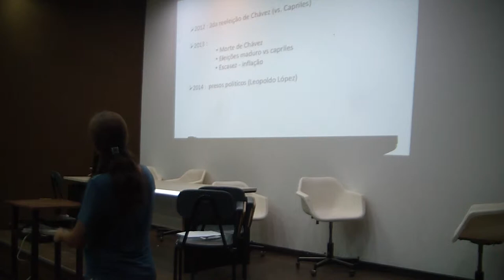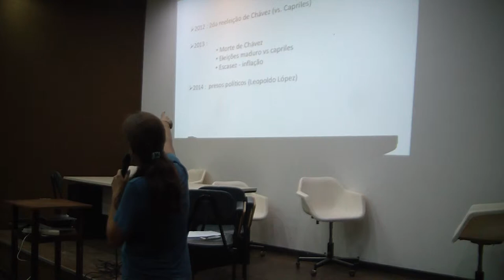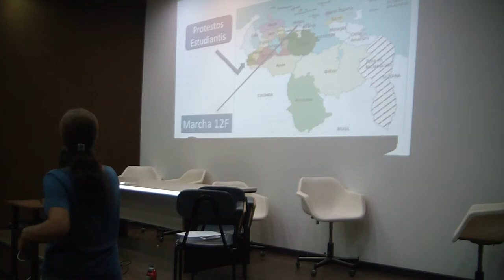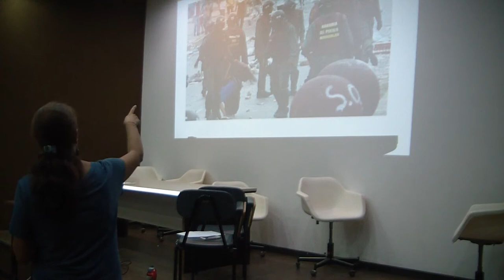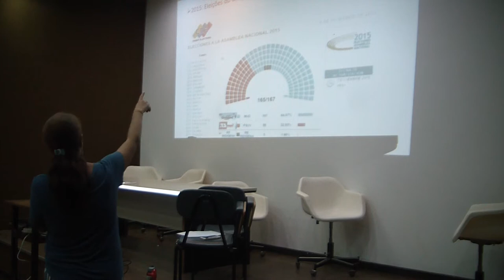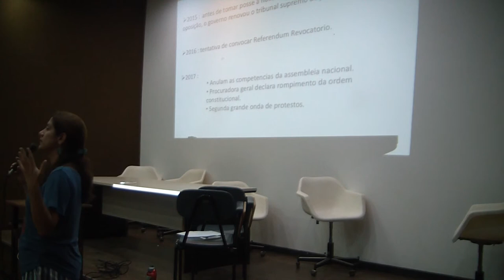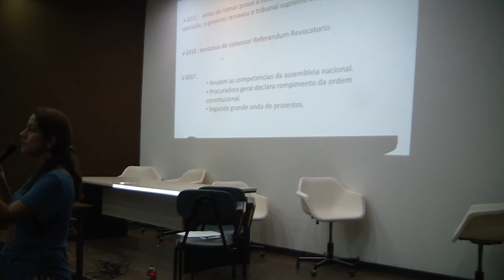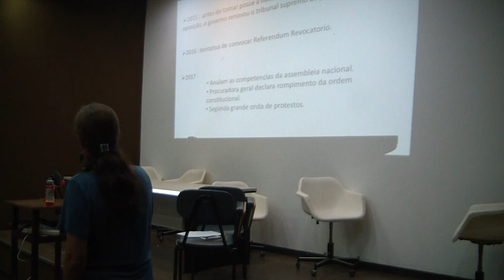Crise Humanitária na Venezuela - COMPUSOC (Parte 3)